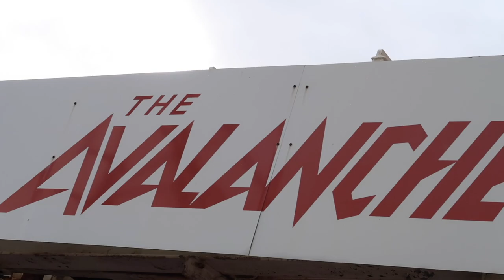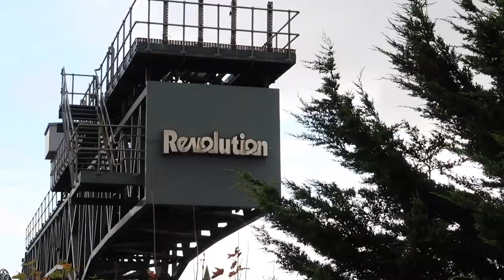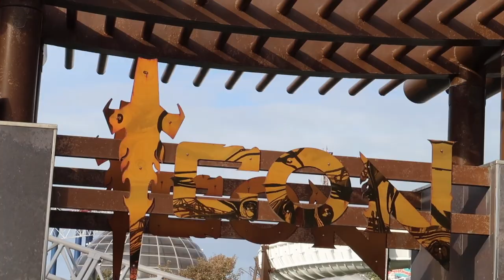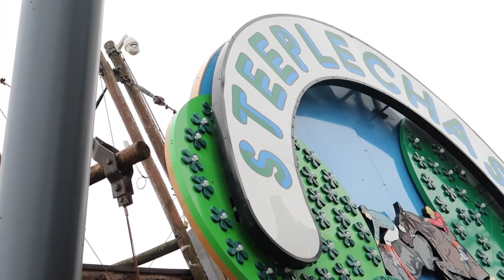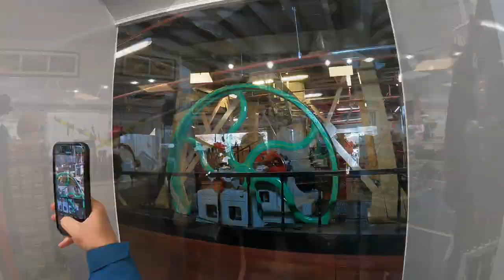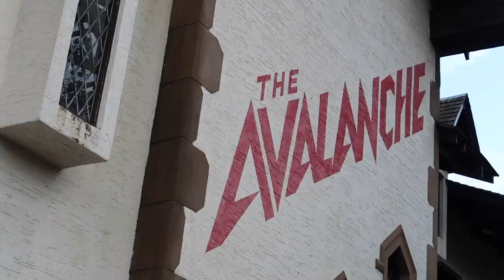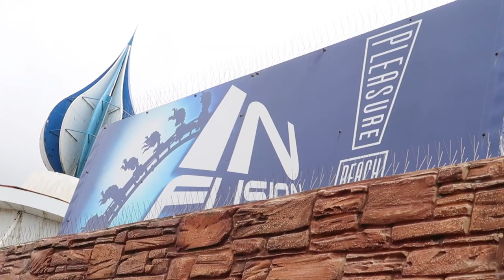100 Jahre alte HOLZ-Achterbahn! 🎢 | Blackpool Pleasure Beach Vlog | England Tour 2022 #04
Blackpool Pleasure Beach sollte sicher jedem Achterbahn Fan ein Begriff sein. Der Freizeitpark trägt einen großen Teil zur Historie der Achterbahnen bei und beheimatet noch heute echte Schmuckstücke wie zum Beispiel ganze VIER Holzachterbahnen von denen eine in diesem Jahr sogar ihr 100 jähriges Bestehen feiert!

Wir haben uns den Park als Teil unserer England Tour 2022 einmal angesehen und neben den vielen historischen Attraktionen auch die neueste technische Errungenschaft "ENSO" auf dem MACK Rides Mulitlaunch Coaster Icon ausprobiert.
Enso ist ein Spinning Coaster Sitz der nachträglich auf dem Zug von Icon installiert wurde und durch zusätzliche Drehung für eine noch spektakulärere Fahrt mit Abschüssen und Loopings sorgt.
Was der Spaß kostet und ob der Preis gerechtfertigt ist erzählen wir euch im Video.

Wir nehmen euch bei unserem Rundgang durch den Park mit und zeigen euch die Besonderheiten und Highlights die ihr in Blackpool Pleasure Beach erleben könnt.

Ich wünsche euch viel Spaß beim Ansehen des Videos und freue mich über eure Bewertungen und Kommentare! ☺️👍